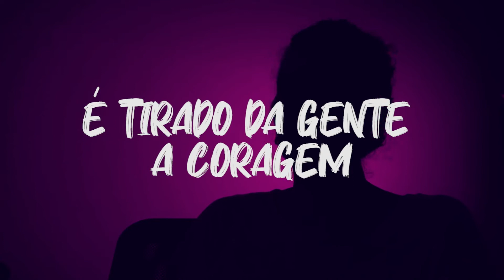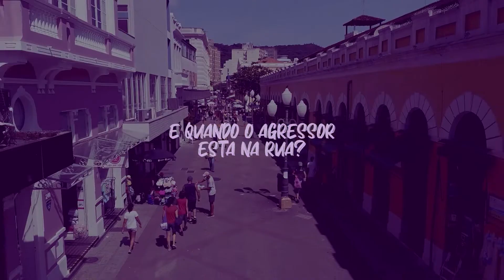Palavra de mulher: desafios e caminhos para romper o ciclo de relações abusivas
As mulheres enfrentam inúmeros obstáculos para romper o ciclo das relações abusivas, desde a decisão de realizar a denúncia até o fim do processo. A série "Palavra de mulher" desta quarta-feira (8) traz os caminhos para auxiliar as vítimas de violência. Confira!

Você encontra todas as matérias do Balanço Geral Florianópolis na área especial do portal ndmais.com.br